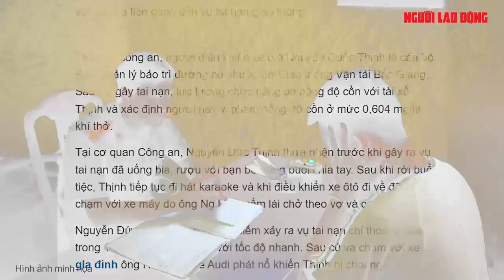Tài xế Audi gây tai nạn khiến 3 người trong một gia đình tử vong khai gì? | Báo Người Lao Động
Sau khi vi phạm nồng độ cồn, gây tai nạn khiến 3 người trong một gia đình tử vong, Nguyễn Đức Thịnh (Bắc Giang) đã bị công an khởi tố, bắt tạm giam.

Link bài viết trên Báo Người Lao Ðộng - MỜI ĐỌC